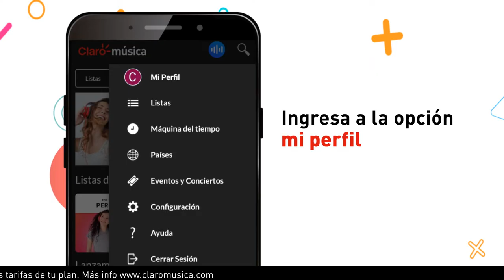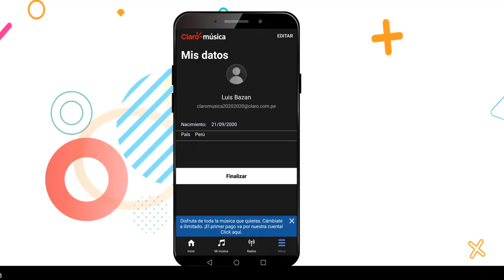Conoce cómo suscribirte al nuevo Claro música gratuito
**Hasta el 31/08/2020, desde la app de Claro música, la reproducción de playlists, álbumes y DJ´s no consume megas. No válido para la sección radios.